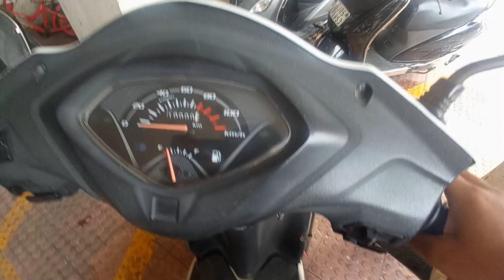Finally got my license !!!! || At Age of 16 ! || License Under 18 ???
Hello Friends
I Am Relish Savaliya
From Surat , Gujarat
In This Video I am Talking About My story of issued Driving licence at age of 16 and i also tell you about my Experience at RTO So Plzz watching This Video Till the end

Jai Hind 🇮🇳
Vande Matram 🇮🇳